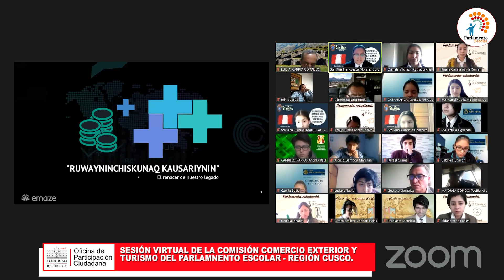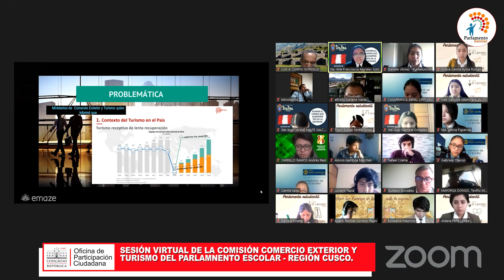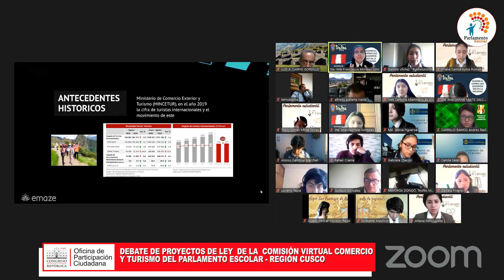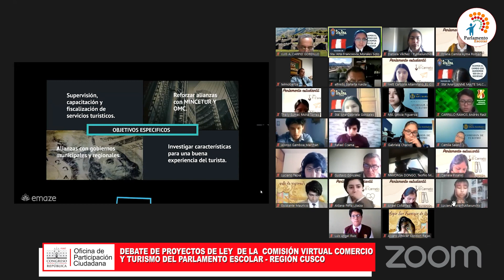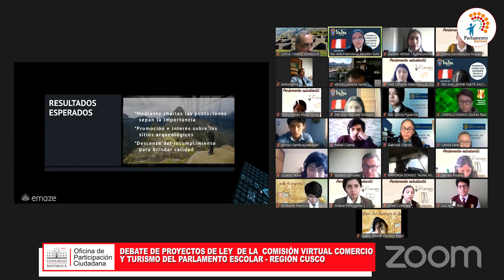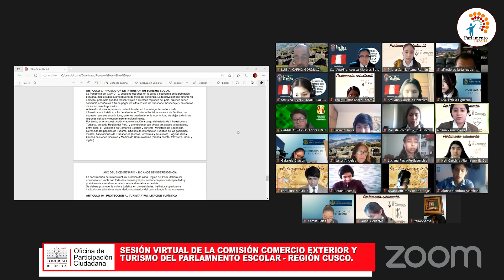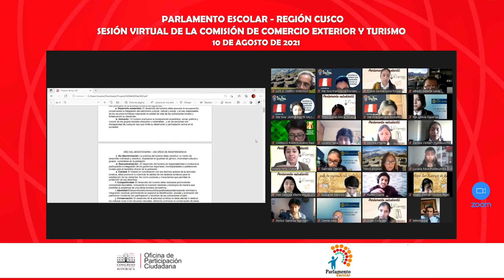SESIÓN VIRTUAL DE LA COMISIÓN COMERCIO EXTERIOR Y TURISMO PARLAMENTO ESCOLAR